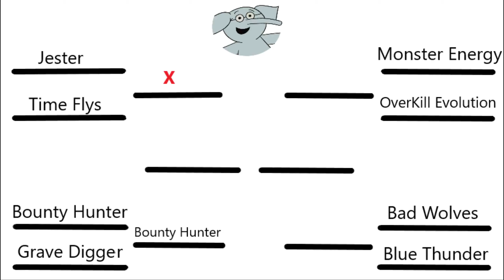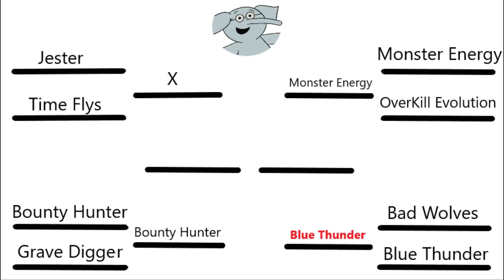Gerald Monster Jam World Finals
The Boy wants Gerald to play more Monster Jam in BeamNG.  Will Gerald's driving get better?  Check and see!

Monster Truck Lineup
Grave Digger
Bounty Hunter
Jester
Time Flys
Monster Energy
Overkill Evolution
Bad Wolves
Blue Thunder
Hooked
Whiplash
Brodozer
Mutant
The Pirate
Max-D
Taxi
Escalade
Bakugon Dragonoid
Grave Digger Fire
Razin Kane
Grave Digger Ice
Nekked Bully
Bad Company
And MORE in Part 2!